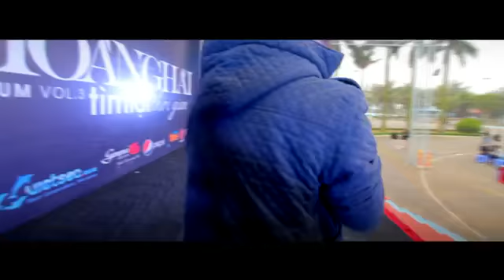G PLUS Black Valentine HD YouTube